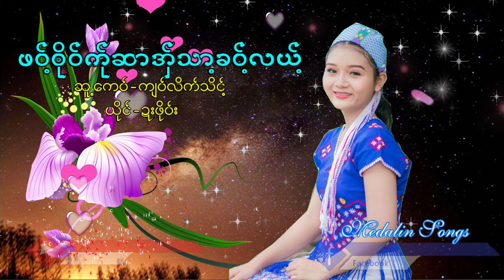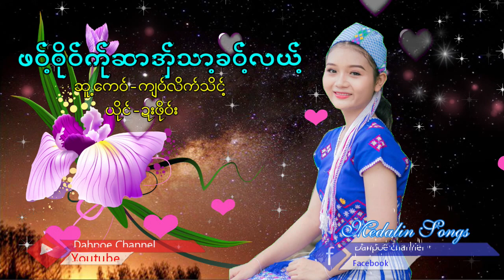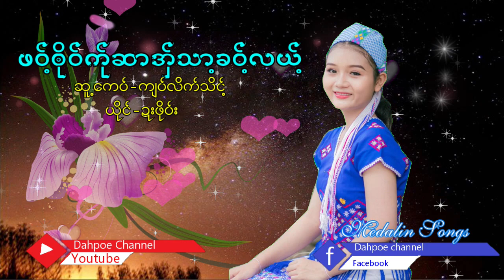Poe Karen Song (MV Official)Dah Poe Channel